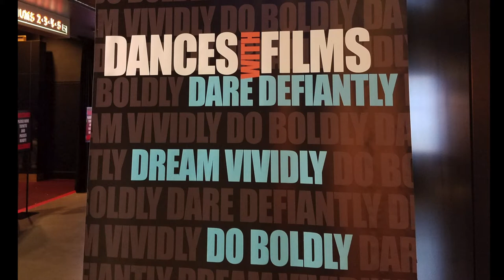Dances With Films - "Deep Dish Apocalypse" & "Outpost" Interviews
Dances With Films film festival screened "Deep Dish Apocalypse" & "Outpost". MajorFilmEvents.com host Eric Devontae is there to interview the filmmakers.

Interviews Include:
David Codeglia, Dir: "Deep Dish Apocalypse"
Ron Morehouse, Actor: "Deep Dish Apocalypse"
Emily Bell, Actress: "Deep Dish Apocalypse"
James Codeglia, Cinematographer: "Deep Dish Apocalypse"
Justin Giddings, Writer/Dir: "Outpost"
Ryan Welsh, Writer/Dir: "Outpost"